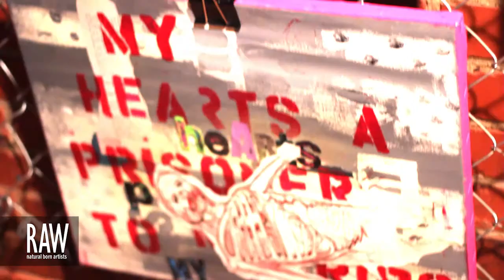HOORNAZ at RAW:Pittsburgh En Masse 08/01/2013